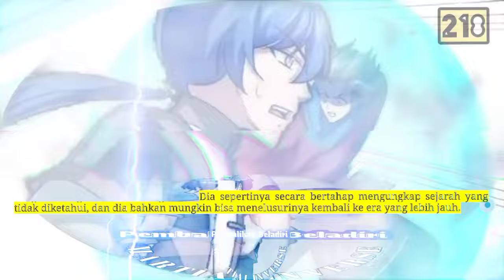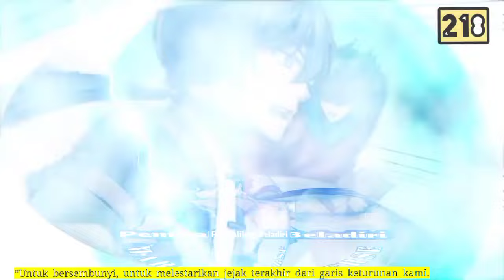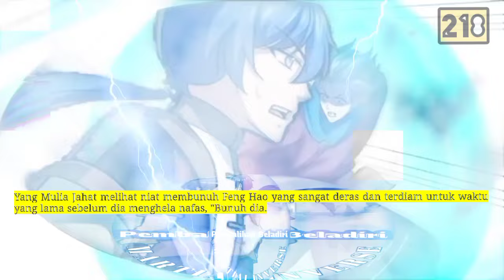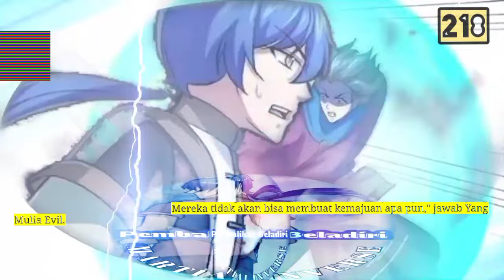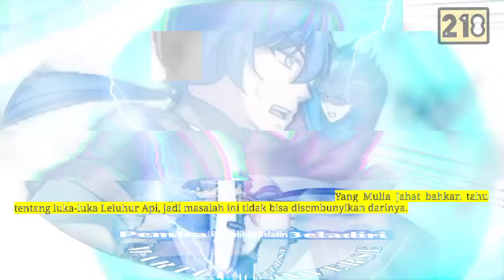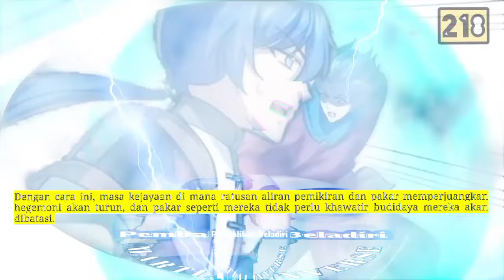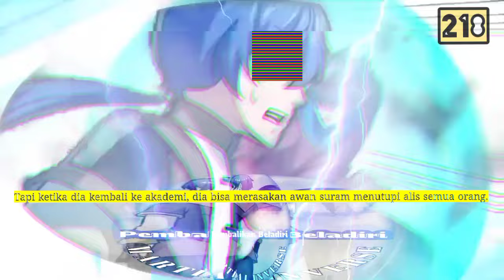Pembalikan Beladiri season 218